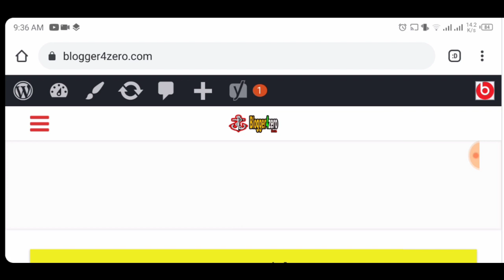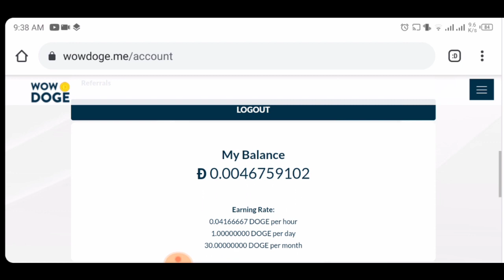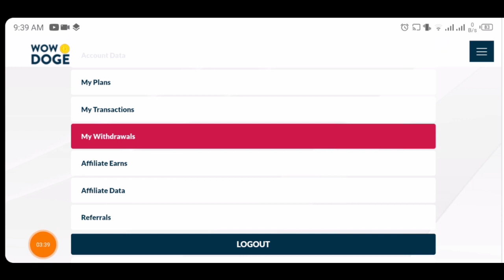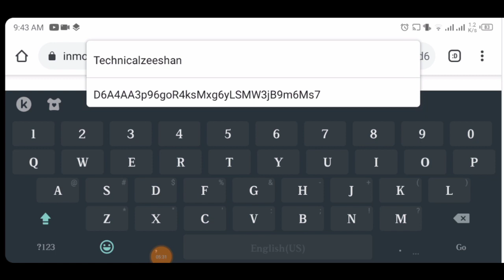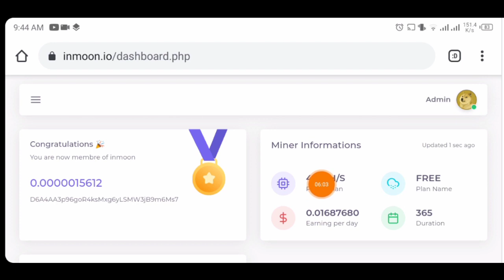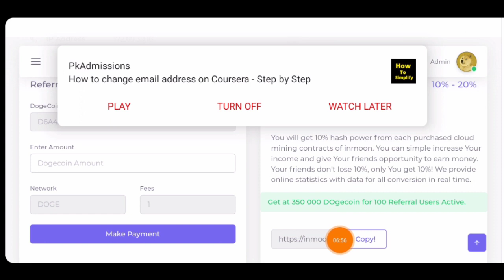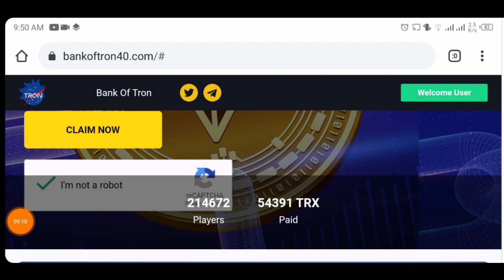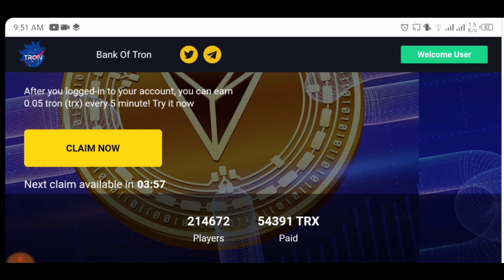3 New Free doge Mining Site || Claim 100 Trx In Every 5 Min || Best Tron Earning Site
3 New Free doge Mining Site || Claim 100 Trx In Every 5 Min || Best Tron Earning Site || doge Mining

Search In telegram.

◉  ▬▬▬: Technical Zeeshan :▬▬▬

Video Cover.
Free bitcoiandroid
Earn bitcoin

3 New Free doge Mining Site || Claim 100 Trx In Every 5 Min || Best Tron Earning Site || doge Mining